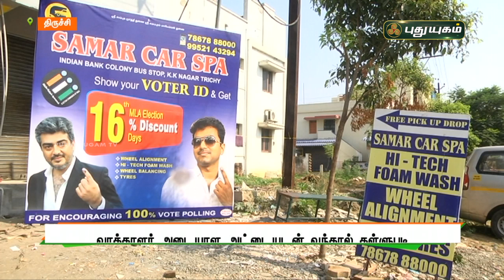வாக்காளர் அடையாள அட்டையுடன் வந்தால் தள்ளுபடி! செய்தித் துளிகள்